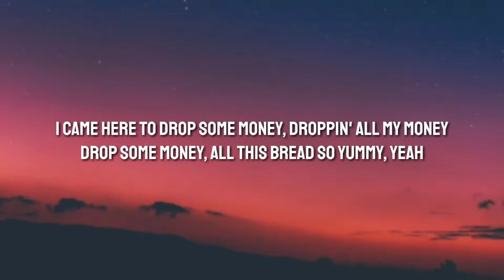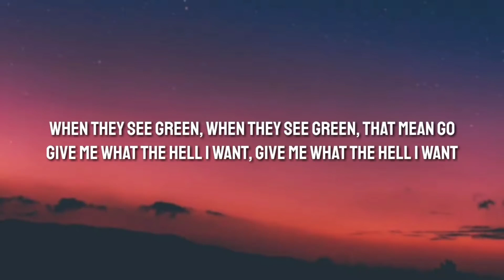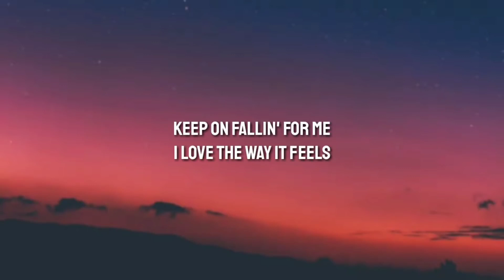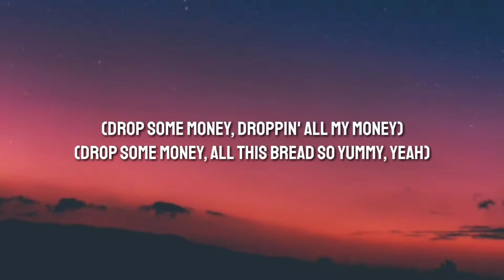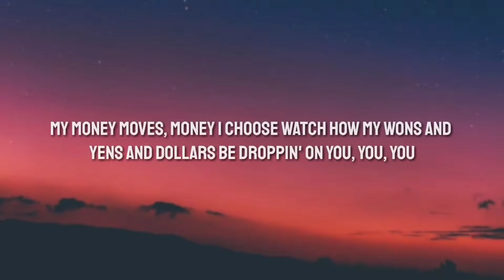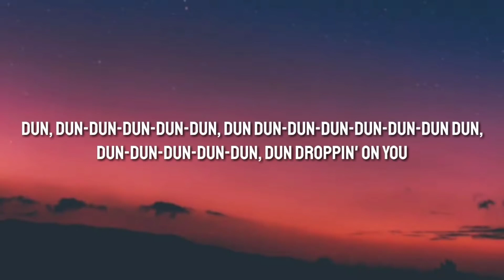LISA - MONEY Lyrics